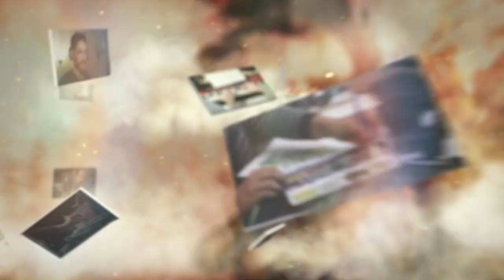King's Quest - "Music with Character" Behind The Scenes Trailer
King’s Quest: "Music with Character," the final diary in the four-part series, goes inside the studio for a listen at how story sets the tone for King’s Quest’s new soundtrack. For The Odd Gentlemen's composer David Stanton, scoring a world teeming with as many fantastic creatures and strange personalities as King’s Quest demanded a thematic approach. As an aging King Graham guides players back through the lost tales of his youth, those recurring motifs will be critical to exploring the people and events that shaped his destiny from humble beginnings to heroic nobility.